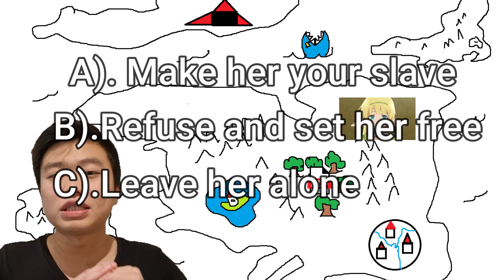Badly explaining the isekai genre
Badly explaining the Isekai genre so why not